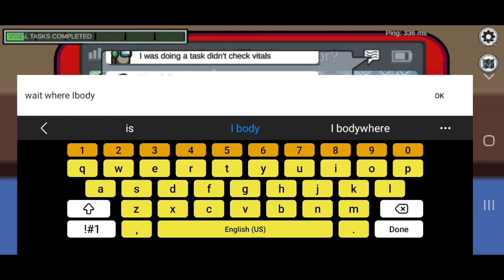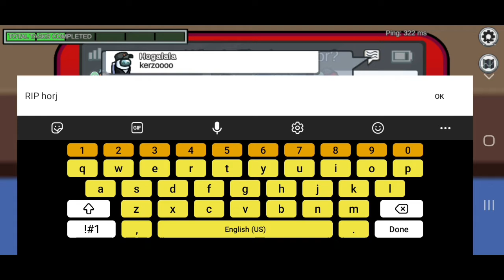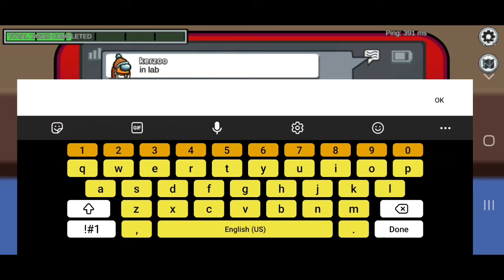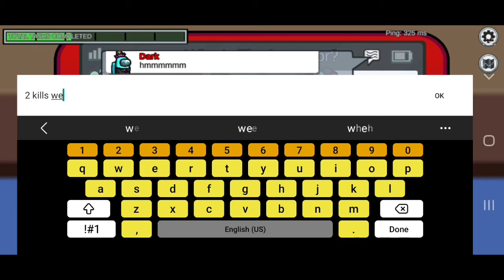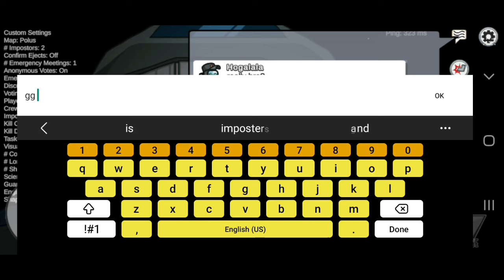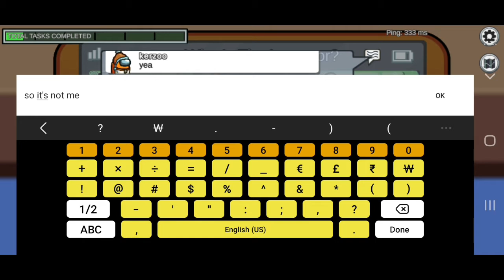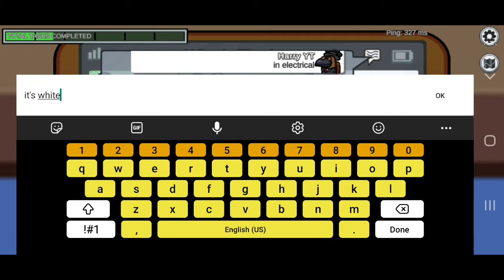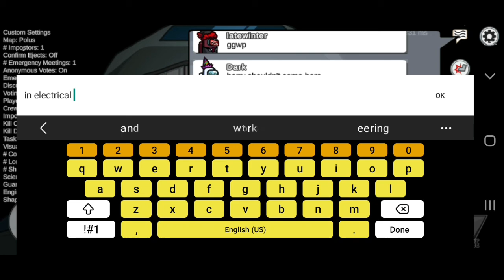Best Imposter🔪/Detective🕵️‍♂️ Moments in Sugoma Us ft.@Hornster98 || Harry Hart Gaming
Thumbnail From- SOUL VipeR